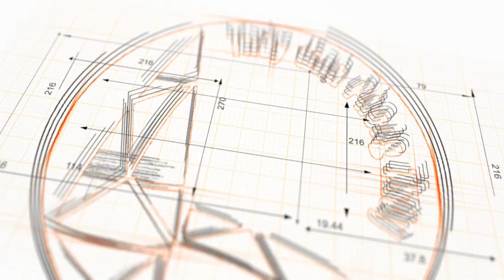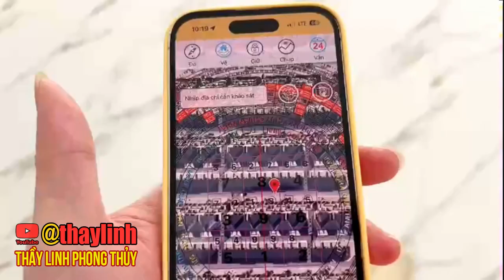298 Thực tế xem phong thủy tại Vinhomes Ocean Park Hưng Yên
Nội dung: 298 Thực tế xem phong thủy tại Vinhomes Ocean Park Hưng Yên